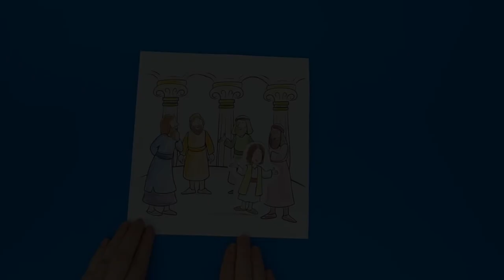The Finding in the Temple Craft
- Crayons
- Scissors
- Scotch tape
- Popsicle stick